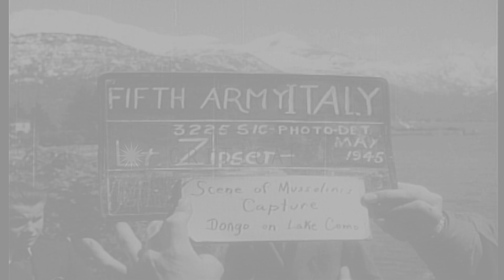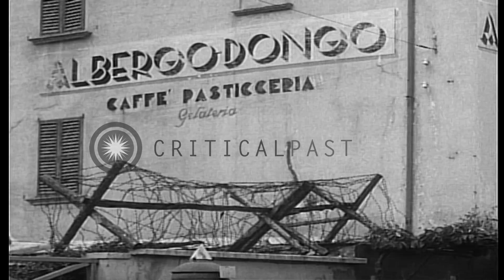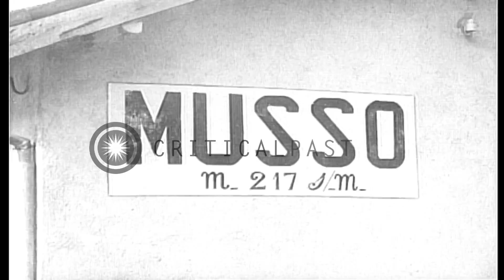The venue in village Dongo where Benito Mussolini, mistress Carla Petacci and oth...HD Stock Footage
The venue in village Dongo where Benito Mussolini, mistress Carla Petacci and other confederates were captured and shot, Italy.

The village of Dongo in Italy where Italian dictator Benito Mussolini, his mistress Carla Petacci and other confederates were captured and shot dead. Lake Como and snowcapped mountains around. Signboard of village Dongo. Buildings and people in the village. Children at village square where Mussolini and others were executed. A man shows a German officer's coat which Mussolini was wearing at time of his capture. Camouflaged car which he was riding and Italian armored car which lead the German convoy. Sign on side of building written 'Musso'. Lane leading from Trremezzo and the wall where execution of Mussolini and Carla Petacci took place. Blood spots and bullet impressions on wall. Location: Dongo Italy. Date: May 2, 1945.

57,000+ broadcast-quality historic clips for immediate download.